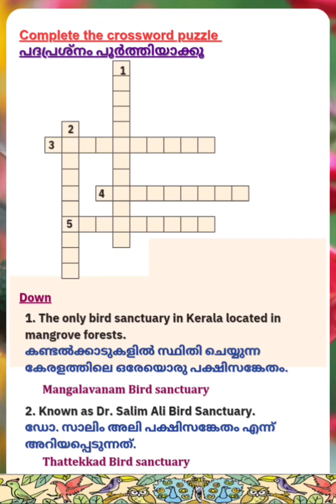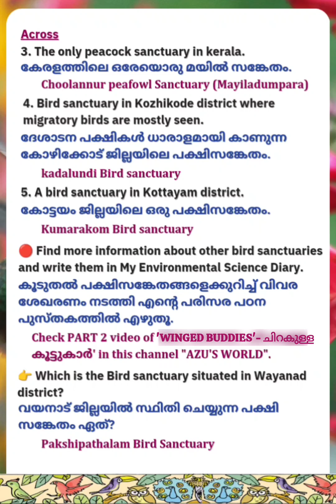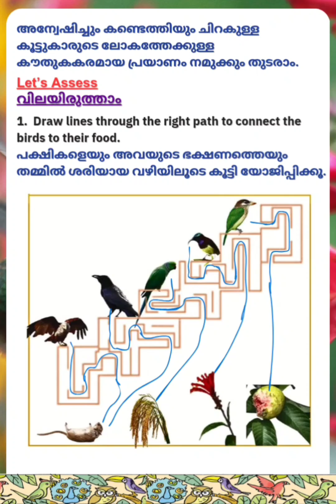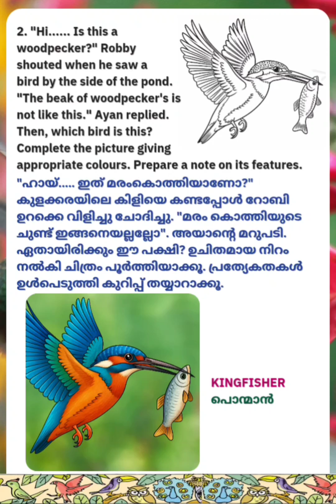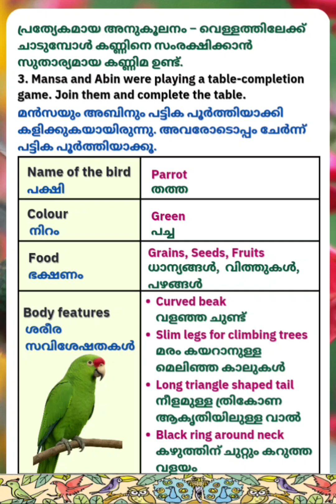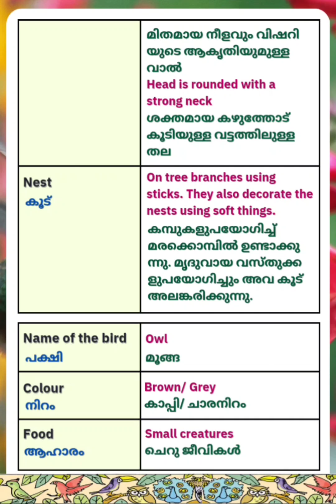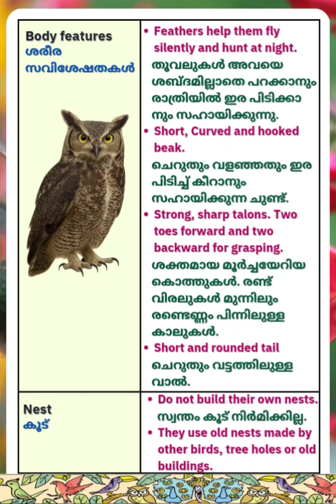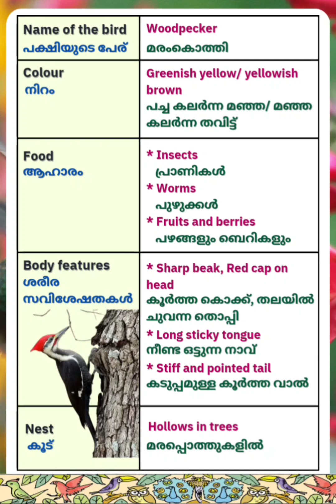STD-4/ EVS- പരിസര പഠനം/ UNIT-3/ WINGED BUDDIES- ചിറകുള്ള കൂട്ടുകാർ/ PART 3#science#evs#notes#class4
Hey dear friends, here is a video of important notes for English and Malayalam medium in subject E V S- പരിസര പഠനം, UNIT 3, WINGED BUDDIES- ചിറകുള്ള കൂട്ടുകാർ for class 4 students. PART 3 video.

STD 4 EVS, UNIT 1, ORGANISMS AND SURROUNDINGS- ജീവികളും ചുറ്റുപാടുകളും

STD 4 EVS UNIT 2, INDIA IS MY COUNTRY- ഇന്ത്യ എൻ്റെ രാജ്യം

STD 4 E V S- പരിസര പഠനം, UNIT 2, INDIA IS MY COUNTRY- ഇന്ത്യ എൻ്റെ രാജ്യം

പാർട്ട് 4 video 👆

STD 4 EVS, UNIT-3, WINGED BUDDIES- ചിറകുള്ള കൂട്ടുകാർ, PART 1👆

STD 4 EVS, UNIT-3, WINGED BUDDIES- ചിറകുള്ള കൂട്ടുകാർ, part 2 video 👆

std 4 evs annual exam question paper 2024 english medium,
std 4 evs annual exam model question paper,
standard 4 evs annual exam question paper,
standard 4th evs annual exam paper,
standard 4 evs chapter 1,
standard 4 evs 2,
class 4 evs new book chapter 1,
class 4 evs new book chapter 2,
class 4 evs new book chapter 3,
class 4 evs new book chapter 1 kerala syllabus,
class 4th evs new book,
4th standard evs new book,
class 4 evs new textbook,
class 4 evs last chapter,
std 4 evs ch 20 swadhyay pothi,
std 4 evs ch 25,
std 4 evs ch 1,
evs standard 4 chapter 1,
std 4 evs exam winner annual exam,
std 4 evs ekam kasoti solution 18/1/25,
std 4 evs experiment,
evs class 4 lss,
evs 4 chapter 1,
evs 4th standard evs,
standard 4 evs first chapter,
evs std 4 chapter 1,
std 4 evs 1 lesson,
std 4 evs gujarati medium,
std 4 evs gam gamna pani,
4th class evs question,
std 4 evs reading and drawing maps,
std 4 evs reading and drawing maps activities,
4th class evs new syllabus in telugu,
4th class evs new textbook chapter 2,
std 4 evs through india,
std 4 evs textbook malayalam medium,
std 4 evs teaching manual,
std 4 evs the road to independence,
std 4 evs today exam,
std 4 evs unit 1 malayalam medium,
std 4 evs unit 12 malayalam medium,
std 4 evs unit 11 malayalam medium,
4th class evs latest visit,
4th class evs latest visit worksheets,
4th class evs latest visit workbook,
std 4 evs very far a little far,
std 4 evs vayikkam varakkam,
std 4 evs workbook,
std 4 evs workbook chapter 2,
4th class evs workbook latest visit,
standard 4 evs workbook